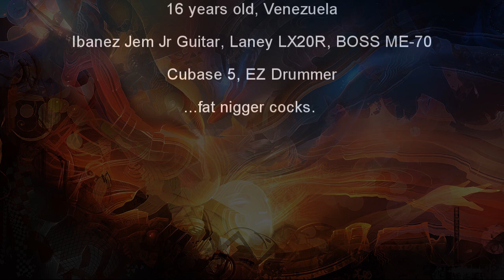[Original Metal Song] F.N.C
My second original metal song.